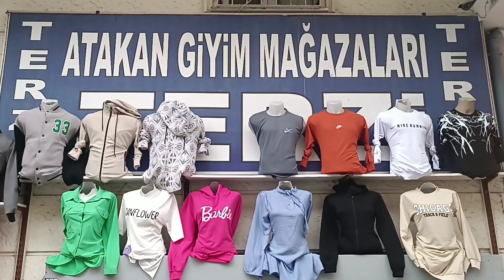giyim magzaları tanıtım Ekim 23